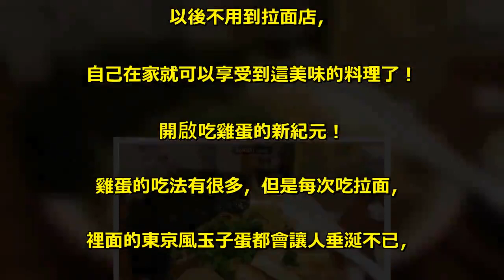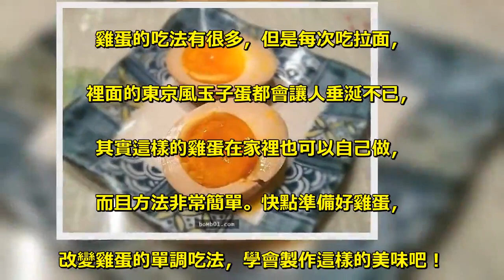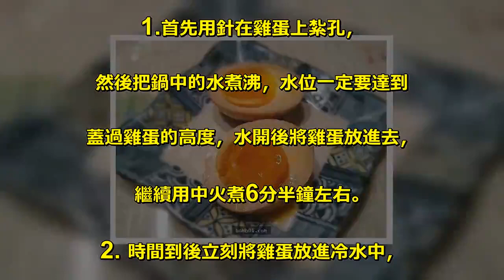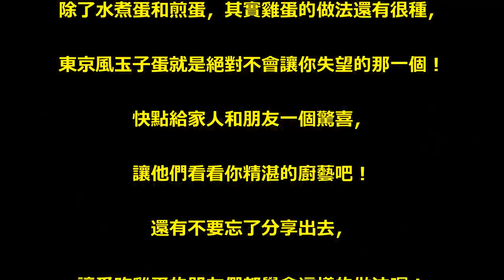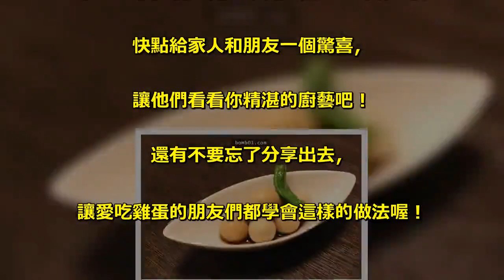分享 !原來拉面玉子蛋的作法這麼簡單！以後不用到拉面店，自己在家就可以享受到這美味的料理了！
原來拉面玉子蛋的作法這麼簡單！. 以後不用到拉面店，. 自己在家就可以享受到這美味的料理了！ . 開啟吃雞蛋的新紀元！ . 雞蛋的吃法有很多，但是每次吃拉面，. 裡面的東京風玉子蛋都會讓人垂涎不已，. 其實這樣的雞蛋在家裡也可以自己做，. 而且方法非常簡單。快點準備好雞蛋，. 改變雞蛋的單調吃法，學會製作這樣的美味吧！ . ▼拉面中的玉子蛋真的超級美味！ . 製作方法如下： . 1.首先用針在雞蛋上紮孔，. 然後把鍋中的水煮沸，水位一定要達到. 蓋過雞蛋的高度，水開後將雞蛋放進去，. 繼續用中火煮6分半鐘左右。 . 2. 時間到後立刻將雞蛋放進冷水中，. 用冷水不停的沖涼。 . 3. 剝去雞蛋殼，用日式煮豬肉的汁浸. 泡5小時以上，也可以自製醬汁，將日式高湯、. 濃口醬油和味醂以3:1:1的比例調配。 . ▼做好的東京風玉子蛋。 . ▼搭配早餐是最好的選擇，. 放進拉面中也很不錯！ . 除了水煮蛋和煎蛋，其實雞蛋的做法還有很種，. 東京風玉子蛋就是絕對不會讓你失望的那一個！. 快點給家人和朋友一個驚喜，. 讓他們看看你精湛的廚藝吧！. 還有不要忘了分享出去，. 讓愛吃雞蛋的朋友們都學會這樣的做法喔！ .